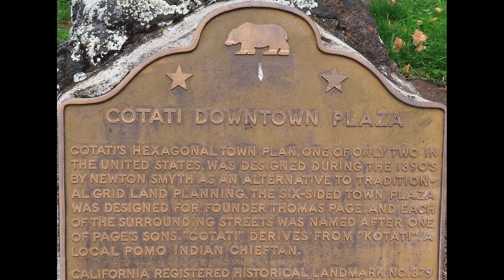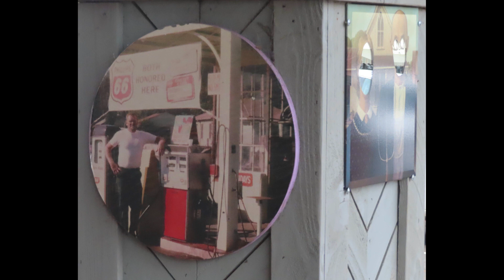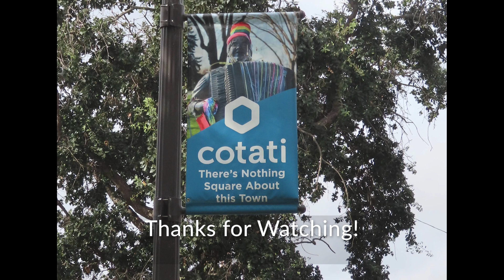City of Cotati History Walking Tour October 2023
We recently went on a history walking tour of downtown Cotati which was organized by staff from the Cotati Historical Society & Museum. Such a great way to learn about local history. You can find more information about the history of Cotati

Sonoma Shorts - Exploring the Mystery and Magnificence of Sonoma County